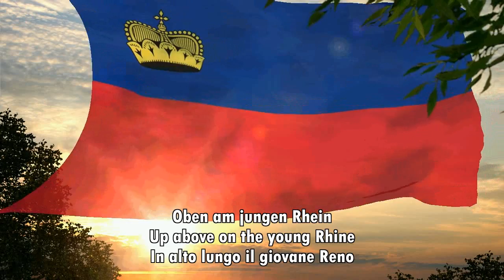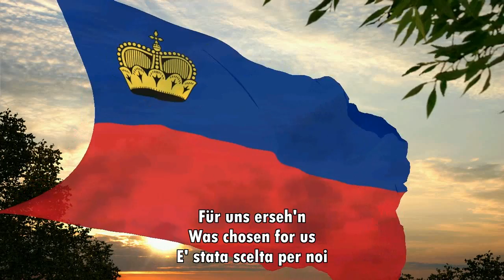Flag and anthem of Liechtenstein (with lyrics and translation)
"Oben am jungen Rhein"

I tried to add lyrics and translation in English and Italian, my native language, but I'm still not sure about the result.
Please let me know what you think, what can I improve and if you have requests.

Ho provato ad aggiungere il testo e la traduzione in inglese e italiano, la mia lingua madre, ma non sono ancora sicuro del risultato
Per favore, fatemi sapere cosa ne pensate, cosa posso migliorare e se avete delle richieste